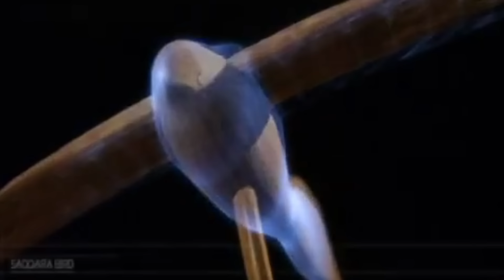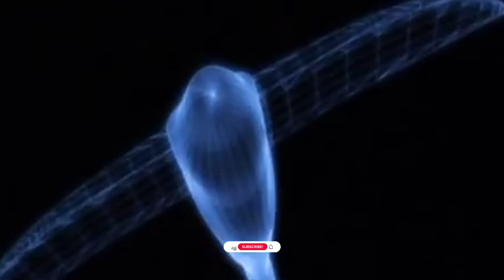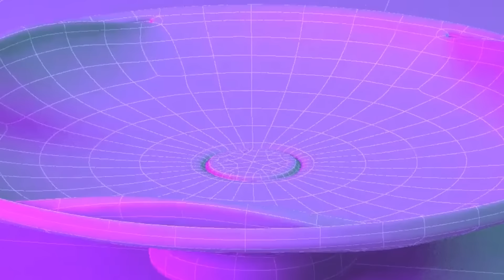Vorägyptische Technologie, hinterlassen von einer verschwundenen Hochkultur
Willkommen zu unserer spannenden Entdeckungsreise. Bei unserer letzten Reise zu den ägyptischen Pyramiden haben wir von den neuen Geheimnissen erfahren, die dort entdeckt wurden. Werden Sie diese Reise antreten? Wenn ja, kommentieren Sie bitte unten eine 1. Wenn Sie ein neuer Passagier sind, kommentieren Sie bitte '2', um uns dies mitzuteilen.

Eine Reise reicht nicht aus, um die ungeklärten Geheimnisse des alten Ägyptens zu entdecken. Also steigen wir heute in unseren Bus, um etwas über seltsam erhabene Felsen und seltsame Objekte zu erfahren, die sich die Menschen nicht erklären können. Wir fragen uns: Wer waren diese antiken Vorläufer und wie haben sie diese Aufgaben erfüllt? Begleiten Sie uns auf dieser Entdeckungsreise, auf der wir die vorägyptischen Technologien enträtseln, die von verschwundenen alten Zivilisationen hinterlassen wurden.

00:00 Einführung
01:01 Nummer 10. Das Osirion.
06:53 Nummer 9. Der Saqqara-Vogel.
11:22 Nummer 8. Die Schieferscheibe.
13:49 Nummer 7. Der Taltempel des Chephren.
16:52 Nummer 6. Tutanchamuns Meteoritendolch.
22:31 Nummer 5. Die Dendera-Glühbirne.
24:32 Nummer 4. Die Jed-Säule.
26:49 Nummer 3. Der geheimnisvolle Kern 7.
28:49 Nummer 2. Der unvollendete Obelisk von Assuan.
32:03 Nummer 1. Die Enklave von Zayet el-Aryan.
37:13 Das Ende